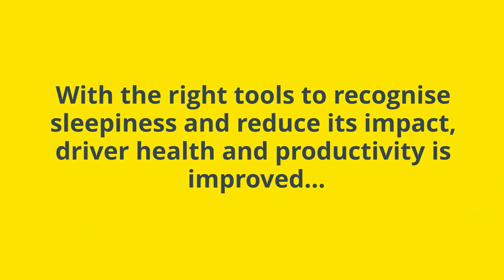Manage fatigue and improve sleep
7 experts explain how fatigue and sleepiness affect you and your work.
You'll learn what you can do to improve your sleep, what your obligations are at work, and what dangers and risks there are when working, particularly when driving or operating heavy machinery.
The experts include:
Dr Andrew Veale, respiratory physician
Dr Simon Dean, ophthalmologist
Rachel Lehen, fatigue management consultant
Garry Jones, world CrossFit champion and specialist driver trainer
Fiona Johnston, occupational therapist
Dan Ford, sleep psychologist.

The course includes the difference between fatigue and sleepiness, the impact of a lack of sleep, what illnesses, medications and drugs cause fatigue and sleepiness, how diet and exercise can reduce or worsen sleepiness, how to create fatigue management policies and plans, and what technologies can be used to monitor sleep and warn people if they are falling asleep.

This course is suitable for drivers, machine operators, supervisors and managers in all countries. It contains actionable information that can immediately reduce risks in the workplace, and improve a person's health and wellbeing through better sleep and better sleep management.